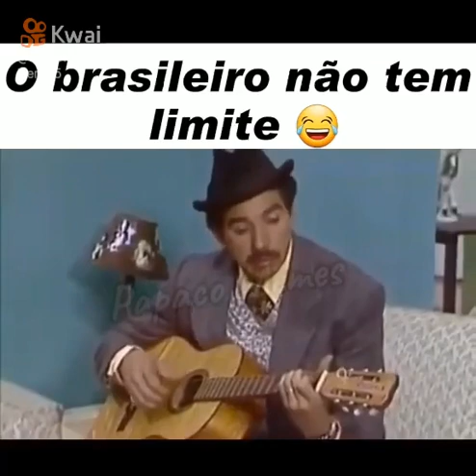Dire Straites ( menino da porteira )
Clássico